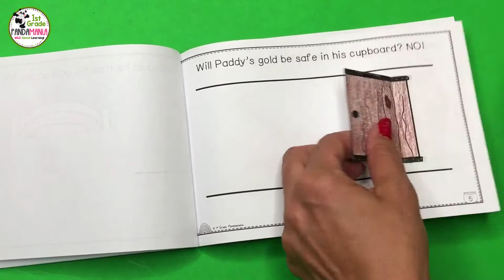St. Patrick's Day Read Aloud | Leprechaun Pocket Puppet Book for K-2nd Grades!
This read-aloud activity is a great way to celebrate St.Patrick's day in K-2nd grade classrooms!

Puppets make reading FUN and INTERACTIVE for your Kindergarten, 1st & 2nd graders. Make this St. Patrick's Day read-aloud activity for your students to learn about positional/directional words and following directions! Color, cut, and glue the booklet together to use the leprechaun puppet to help tell the cute story of Paddy the Leprechaun hiding his pot of gold!